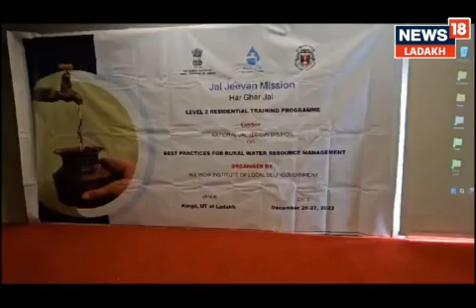Ladakh | Two-Day Residential Training Program Under National Jal Jeevan Mission Started in Kargil